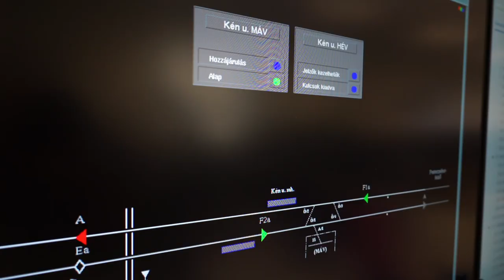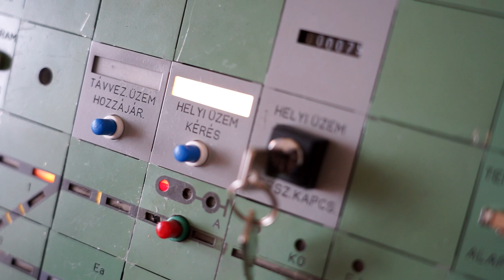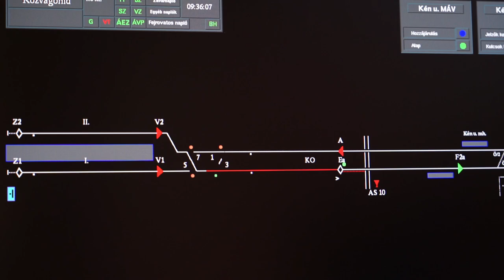kozvagohid tavvezerlese jav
Biztosítóberendezés fejlesztésbe kezdtünk a H6-os vonalon: távvezérelhető lett a Közvágóhíd!